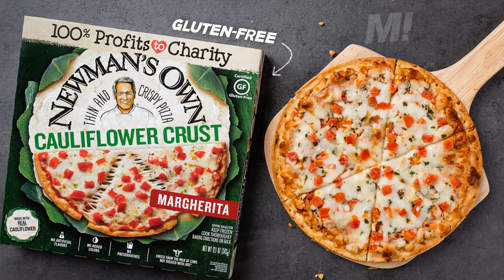NEW Margherita Cauliflower Crust Pizza from Newman’s Own | Delicious & Gluten-Free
NEW Gluten-Free Margherita Cauliflower Crust Pizza from Newman’s Own. Enjoy the delicious pizza flavors you love without sacrificing taste.

Topped with 100% whole milk mozzarella cheese, ripe, juicy tomatoes with real cauliflower baked in the crust. Gluten-Free pizza with no artificial flavors and no preservatives.

Available in Cheese and Margherita. It’s THAT good.